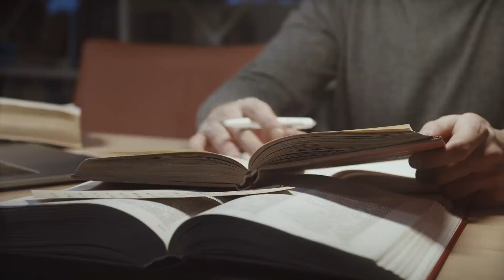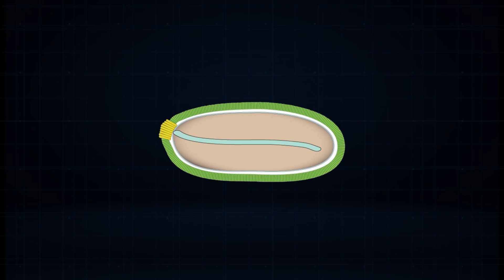Recent Discoveries in Siberia Confused Scientists. What Did They Find?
A unique find was discovered in the permafrost of Siberia. Meet Sparta, a lion cub. It’s the best-preserved frozen specimen from the last Ice Age ever found. Lions usually sleep twenty hours a day, but this lion cub took a twenty-eight-thousand-year nap. Despite this, it has well-preserved fur, internal organs, skeleton, and even whiskers. But most importantly, the cub may still hold some of its mother’s milk inside it. Thanks to it, scientists will be able to determine what the lion cub’s mother used to feed on.
For many years, the information concerning what lions could eat under the harsh Siberian conditions remained a mystery. But there’s a downside to such finds. Exploring the ice mountains of Siberia, scientists can encounter not only perfectly preserved creatures but also perfectly preserved viruses. And the worst part is that, unlike a lion cub, viruses can recover on their own.

In this video, you'll find out: will we be able to see a living mammoth? What kind of menace has the Siberian freezer kept for us for years? And should we oppose the research missions to Siberia?